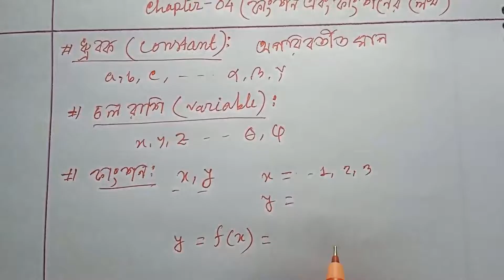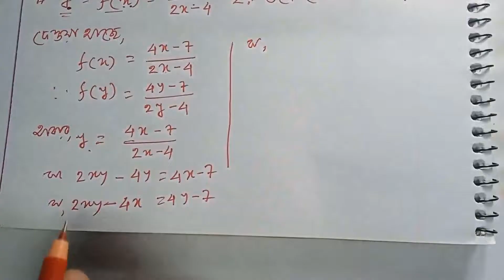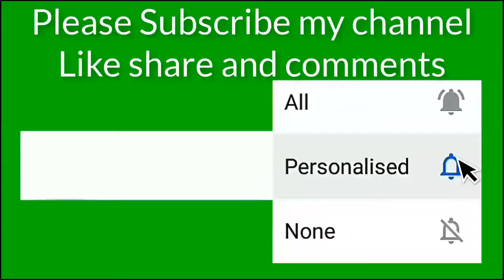Mathematics 2 Chapter 4 ।। Class 1 ।। ফাংশন এবং ফাংশনের লেখ ।। Polytechnic math 2nd semester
Chapter 4 ।। Class 1 ।। ফাংশন এবং ফাংশনের লেখ ।। Mathematics 2 ।।Polytechnic math 2nd semester  ।। EMA HABIB
Polytechnic math 2nd semester
Polytechnic math 2022
Polytechnic math 2st semester
Polytechnic math 2st semester important questions
polytechnic 2nd semester math syllabus
polytechnic syllabus 2nd semester
polytechnic semester 2 mathematics
Polytechnic math 2nd semester chapter 4
polytechnic second semester math
Mathematics 2 polytechnic
Applied mathematics
EMA HABIB